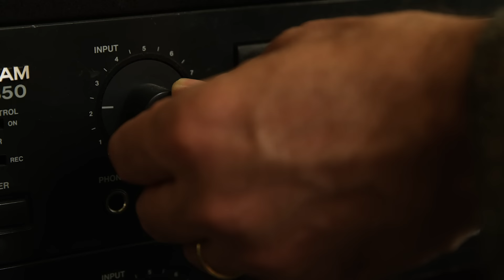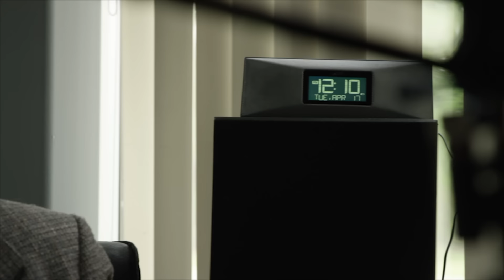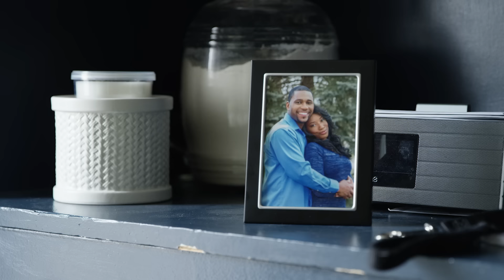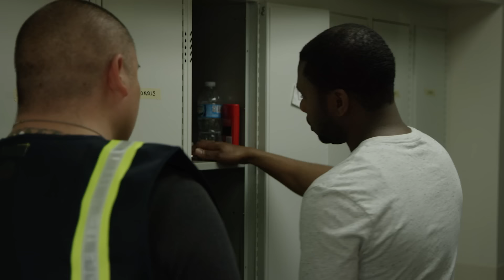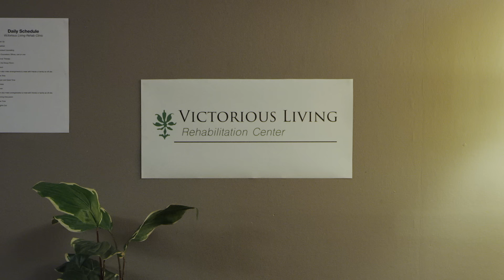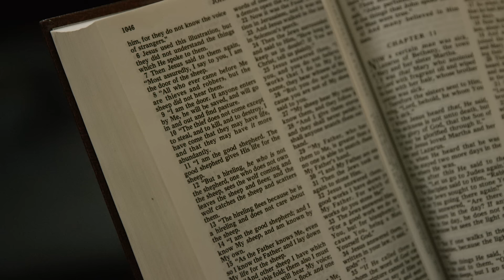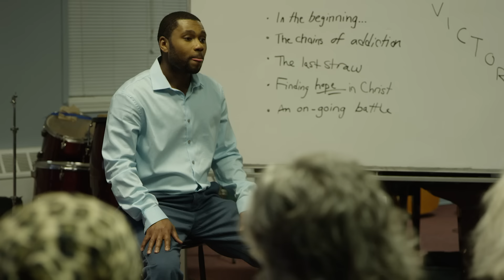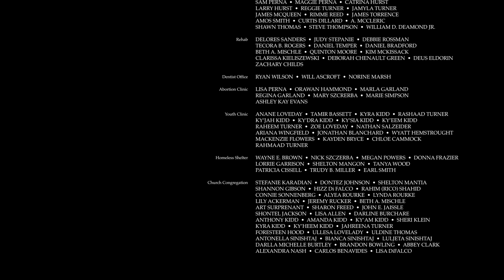It's A Life Worth Living (2020) | Full Movie | Daniel Jeffries | Angela Roberts Johnson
John, a man haunted by his beginnings, struggles with finding meaning and worth in his life. This leads him to choose a path of selfishness and drug abuse. Consequently there's a breakdown of relationships with his family and his wife. When things start to crumble all around him, John gets the wake up call that he needs in the form of a caring new friend, and others in his life that reach out to him in ways they hadn't before. God working through them and reaching out to John, guides him on a path of discovery about where his worth and value truly come from, and what in life is truly valuable.

Writer-Director: Keith Perna
Cast: Daniel Jeffries, Angela Roberts Johnson, Rich Swingle

Other movies recommended on our Christian Movies YouTube channel:
A Dave Christiano Film